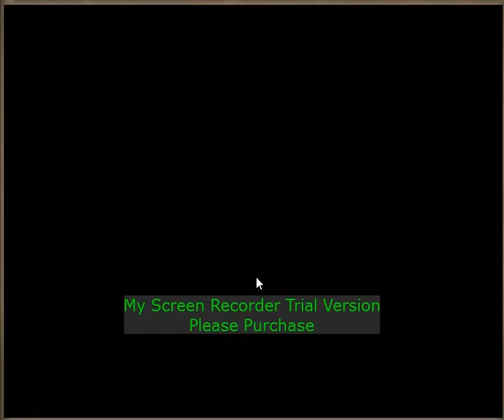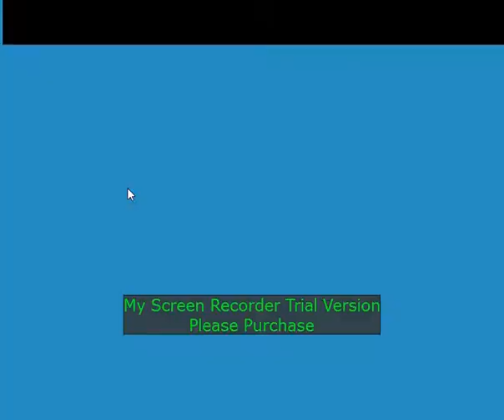Swords And Sandals 5 (Scrapping By)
I Barely Have Any Gold, But I'm Surviving! :)